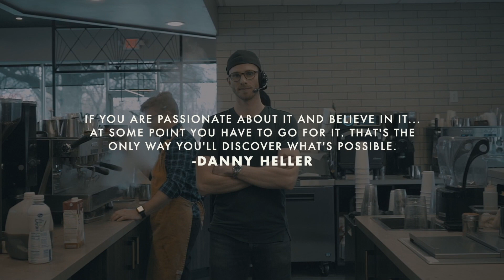Command Coffee | The QuEST | Small Business Documentary Series | Opening A Coffee Shop | S1Ep2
Join me in this conversation with Danny Heller from Command Coffee where we discuss the process of him starting his business in the heart of the pandemic, lessons he's learned about leadership, and the mindset you have to develop to successfully pursue an idea.

A few things you'll learn from this episode:

- How to identify a problem in a market and create a business model around it
- How to navigate unexpected barriers in your business
- How to use your experiences to develop as a leader
- How to create an experience that builds a loyal customer base